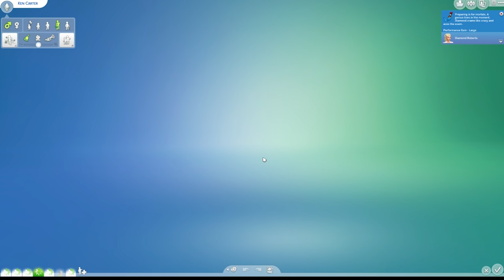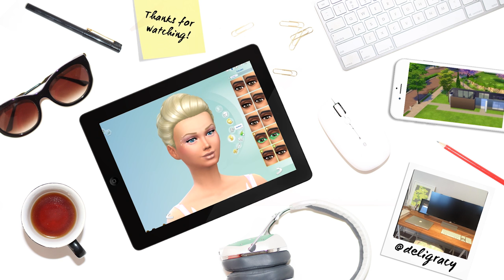Let's Play The Sims 4 Barbie — Alien Abduction! — S02E03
THERE WILL BE A TEMPORARY BLACKOUT AT THE END OF THIS VID (no need to comment!)! We start getting ready for Ruby's birthday!

Deligracy
Red Hill
VIC, AUSTRALIA
3937